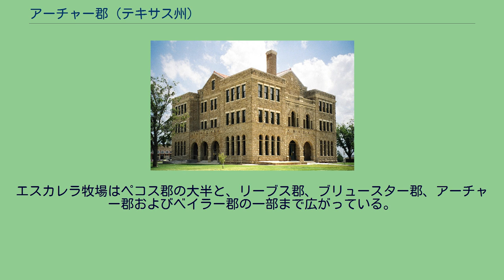アーチャー郡 (テキサス州)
アーチャー郡（アーチャーぐん、英: Archer County）は、アメリカ合衆国テキサス州の北部に位置する郡である。
2010年国勢調査での人口は9,054人であり、2000年の8,854人から2.3％増加した。
郡庁所在地はアーチャーシティ市（人口1,834人）であり、同郡で人口最大の都市でもある。
アーチャー郡は1858年にファニン郡か分離して設立され、郡名は、テキサス共和国のコミッショナーを務めたブランチ・タナー・アーチャーに因んで名付けられた。
アーチャー郡はウィチタ郡およびクレイ郡と共に、ウィチタフォールズ大都市圏を構成している。
アーチャー郡の教育は下記の教育学区が管轄している。
ミーガーグル独立教育学区が一部を管轄していたが、2006年秋に閉鎖された。
面積320,000 エーカー (1,300 km2) のラエスカレラ牧場のシーモア地区はベイラー郡シーモア市の北とアーチャー郡内にある。
シーモア地区は 34,000 エーカー (120 km2) あり、以前にクロード・コーワン・シニアのトラストが所有していたときはクロスバー牧場と呼ばれていた。
この牧場は2005年1月にジェラルド・ライダ家とラエスカレラ有限共同会社が購入し、シーモアの共同経営者ジョー・ライダ・グランバーグとその夫K・G・グランバーグが管理している。
エスカレラ牧場はペコス郡の大半と、リーブス郡、ブリュースター郡、アーチャー郡およびベイラー郡の一部まで広がっている。
アバディーン・アンガス種の牛と野生生物が豊富なことでも知られている。